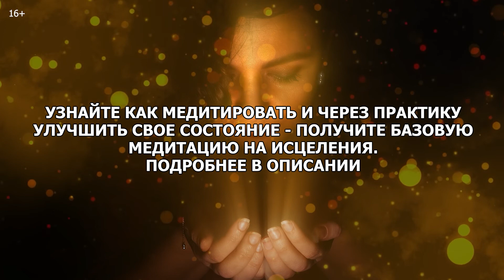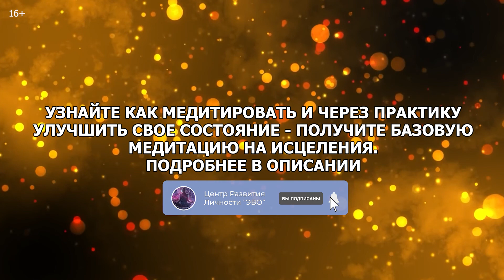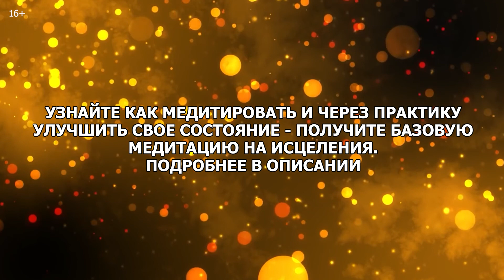Сильная Медитация для процветания. Медитация для силы и энергии. Медитация на оздоровление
Медитация для силы и энергии Регистрируйтесь на Мастер Класс Получите бесплатную медитацию и книгу в подарок

Сильная Медитация для процветания. Медитация для силы и энергии.Дыхание золотым потоком света направлена на то, чтобы наполнить тело удивительной энергией.
Золотой Свет - это универсальная, космическая, исцеляющая энергия.
Золотой свет нужен человеку для наполнения жизненной силой, для исцеления и восстановления своего здоровья
Медитация  на оздоровление. Медитация для силы и энергии.
Закройте глаза и полностью расслабьте тело Сделайте глубокий вдох и выдох
Ощутите мышцы шеи, плеч, грудную клетку, руки, живот. Когда Вы  фокусируете  свое внимание в определенном месте, туда Вы и направляете свою энергию.

Сильная Медитация для процветания. Медитация  на оздоровление
Отпустите напряжение и ощутите, как приятное тепло проходит по вашему телу и приятнае волна расслабления охватывает Вас. На выдохе растворяются все негативные программы, весь дискомфорт, зажимы, напряжение,- всё уходит, все растворяется.
Почувствуйте свободу, почувствуйте как в каждую клеточку начинает вливаться божественная энергия.

Медитация  на оздоровление. Медитация для силы и энергии.Сильная Медитация для процветания.
Почувствуйте, как тело полностью меняется, очищается, все клетки видоизменяются и становятся совершенными. Программа старения растворяется. Теперь вместо нее стоит программа вечной молодости, вечного здоровья. Почувствуйте свое тело идеальным, совершенным, всемогущим.

Лицензия музыка и визуал envato